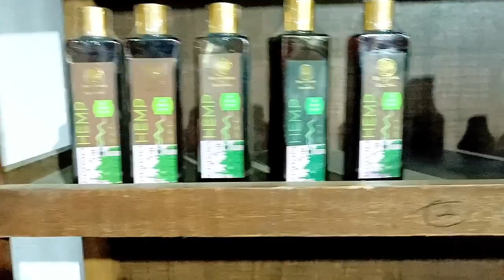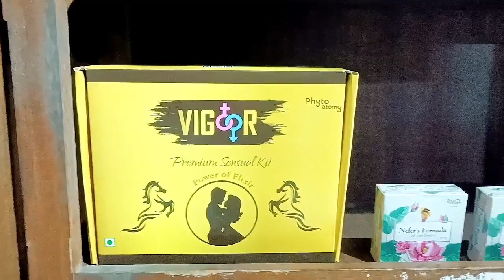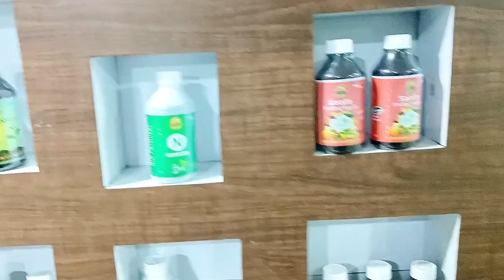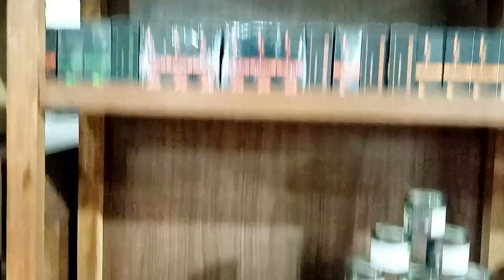Phyto Atomy Head Office Visit | Product Demo | Call-9861330045